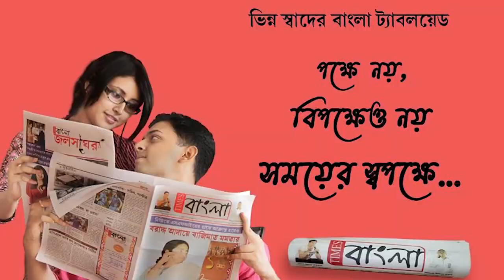বৃষ্টিবাদল মাথায় নিয়েই জগদ্ধাত্রী বিসর্জন নদিয়ার কৃষ্ণনগরে